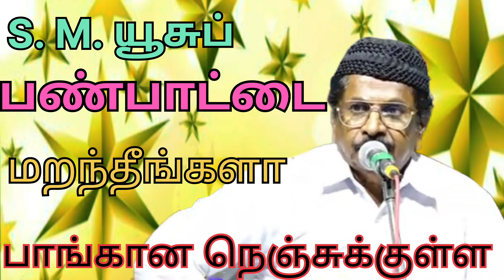S. M. யூசுப் 🎤 பண்பாட்டை 🎶 மறந்தீர்களா 🎤 பாங்கான நெஞ்சுக்குள்ள இஸ்லாம் சாங் 🎶 S. M. Yousuf